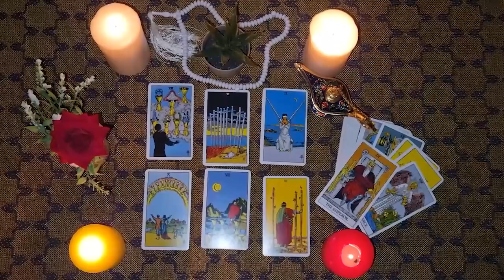ARIES💛SOMETHING GREAT AND POWERFUL IS ALREADY ON THE WAY TO YOU! YOU DESERVE IT AND IT IS FOR YOU!